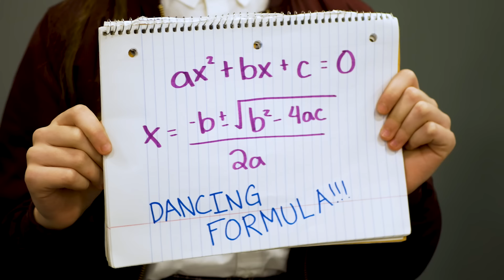Lola x Justin - Reverse It (Music Video)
Hi guys!  Hope you enjoy Lola x Justin's  new "Reverse It" music video!

Let us know what YOU think about the music video in the comments below!

Like this channel and want to see more videos from MattyB, the Haschak Sisters & and all of their friends? It's easy! ;) You can also help spread the word with funniflix and following us on social media!

Musical.ly:  realfunniflix

LYRICS

Verse1
Come on, lemme see what you got
Do-do your moves hit, cause you talking a lot
Uh huh, take the bar, put it up a notch
I wanna I wanna I wanna I wanna I wanna
Feel the beat shake up the place
I’m on 10, you gotta pick up the pace
Uh huh, I’m one of one that ain’t no debate

Pre
I wanna play my song, play-play my song, play-play my song
Run it back one time, these moves too fire
You can’t ignore this feeling

Chorus
Feel the beat beat beat beat beat beat (ayy!)
Move your feet feet feet feet feet feet (hey!)
Let me see you work it
Break it down then reverse it

Post
Feel the beat beat beat- feel it
Move your feet feet feet- move it
Feel the beet

Verse2
Feel the beat, got this heat, moving clean, ya
Let it out only way that I know how
Don’t come for me if you can’t bring it thats facts
Footwork, light work, oh ya I just snapped
Kinda song wanna make you repeat it
Move to the side, reverse, repeat it
This the type a swag that they can’t teach ya
You aint ever seen a girl move it like me (that’s right!)

Pre
(Hit it!)